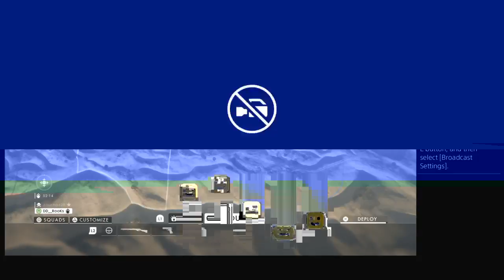zaucha420's Live PS4 Broadcast